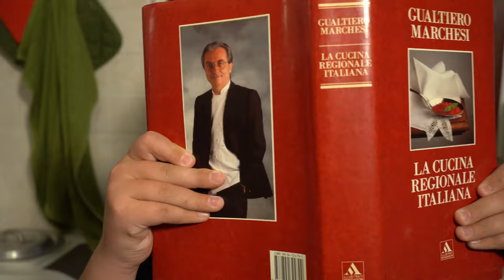La carbonara di Matteo secondo Gualtiero Marchesi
Matteo detto Mot prepara la carbonare secondo la ricetta del grande chef Gualtiero Marchesi, storico amico di suo nonno Enrico.